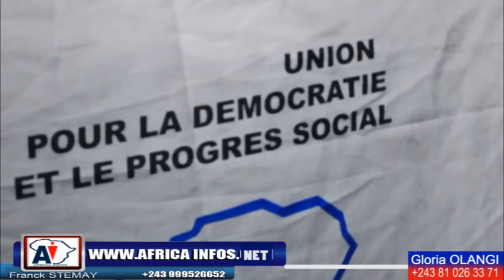VIVE LA CENCO, APRES 60 JOURS DE PRISON, DAVID MUKEBA DE L'UDPS LIBERER DE LA PRISON DE L' ANR.